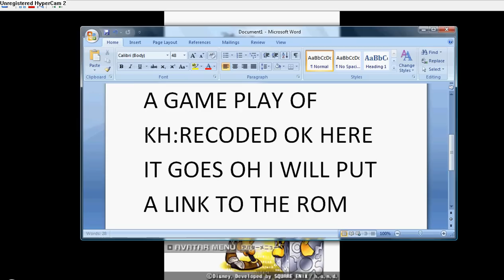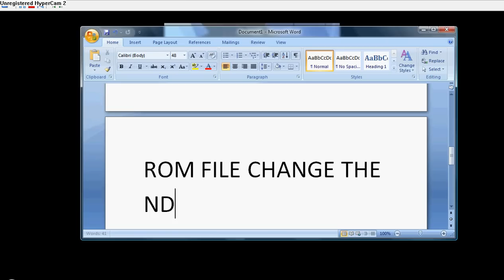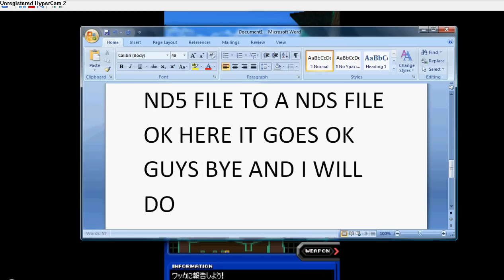Kingdom Hearts Re: Coded JAP Gameplay And Rom Download